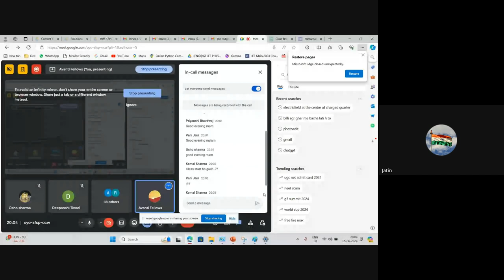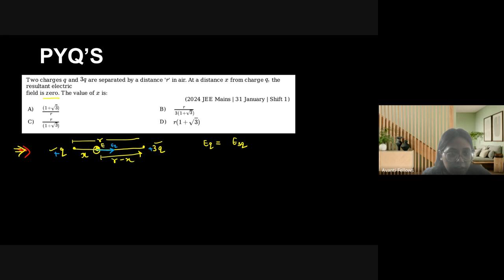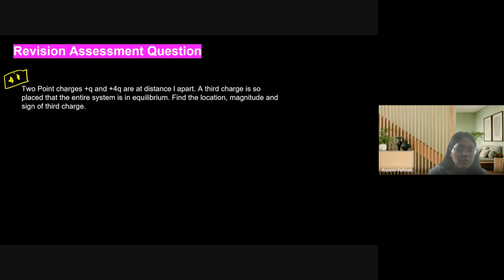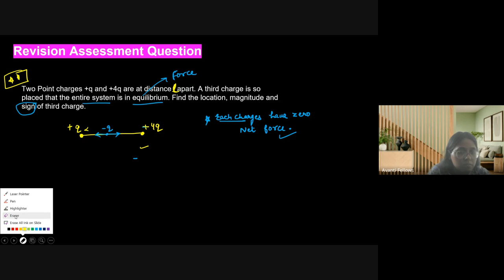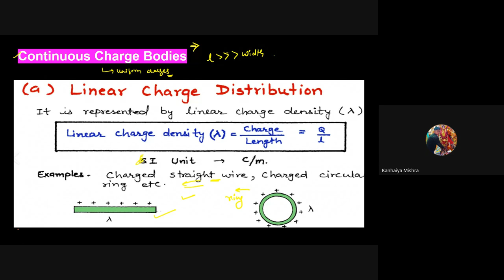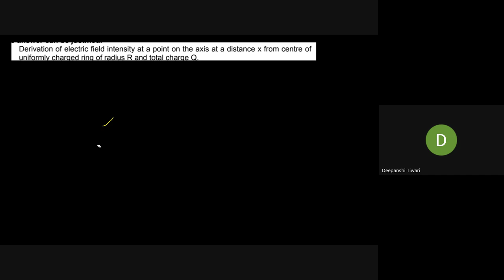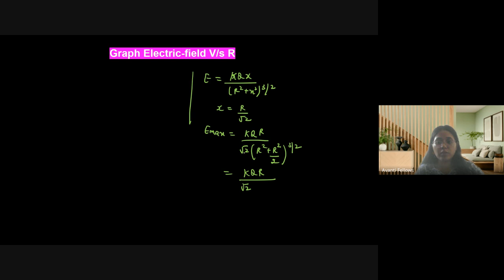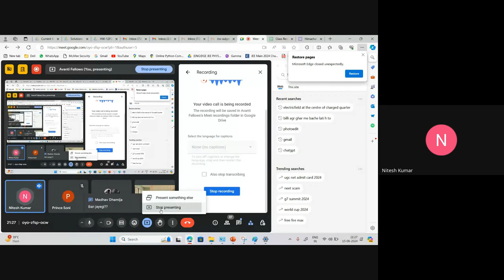Continuous Charge Bodies | Manisha Ma'am | 12th JEE Physics | 15th June, 2024